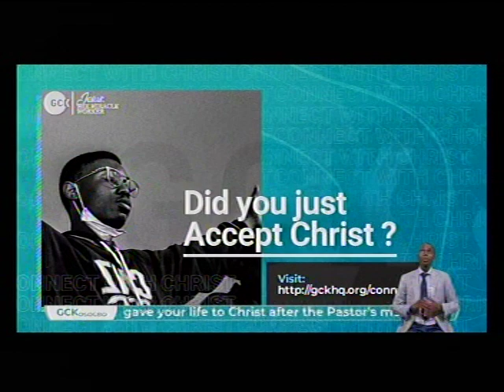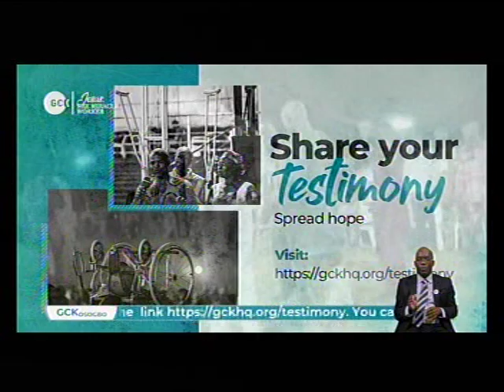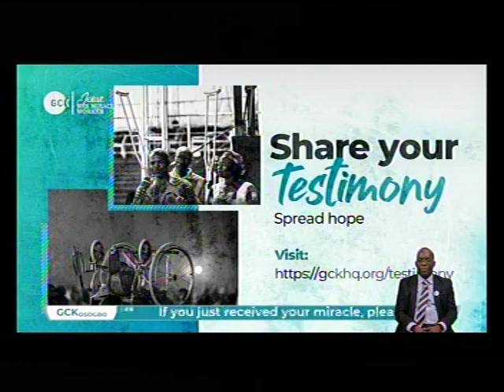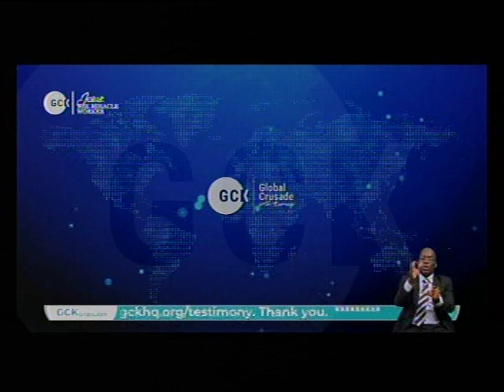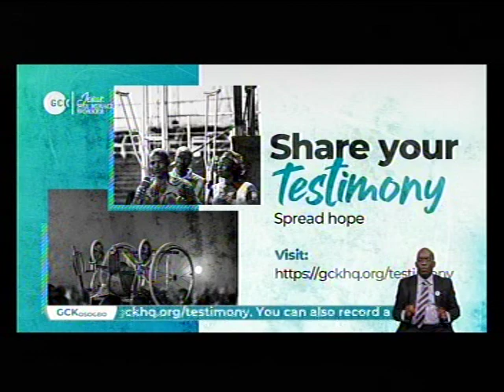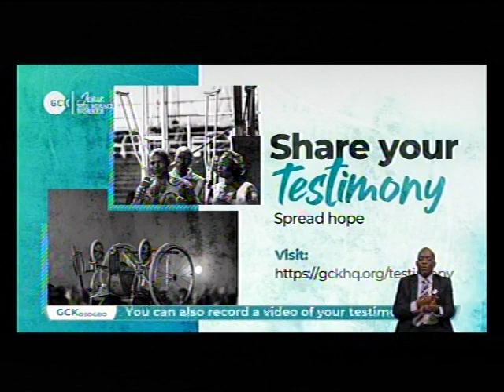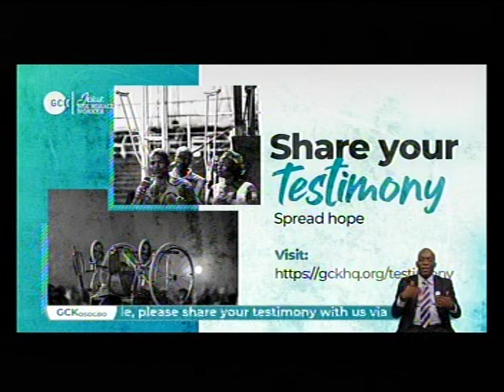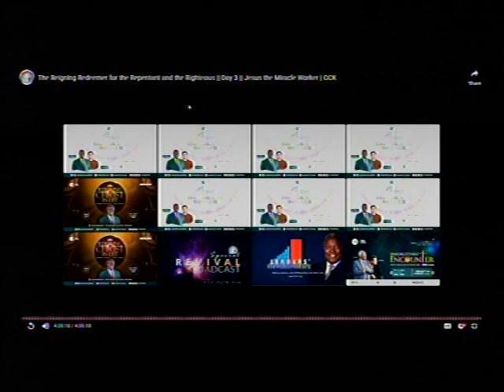DEEPERLIVE CHARLOTTESVILL LIFE STREAM (EDITED)